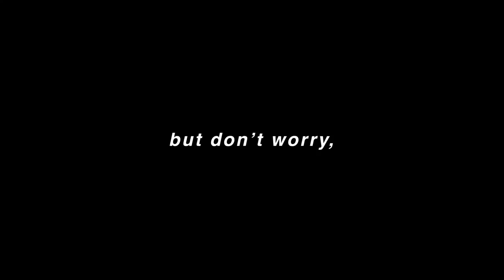MY MORNING ROUTINE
Instagram ➭ mikaelallong
TikTok ➭ mikaelallong

✰ AMAZON FAV'S ✰